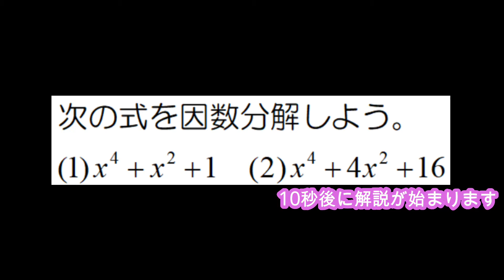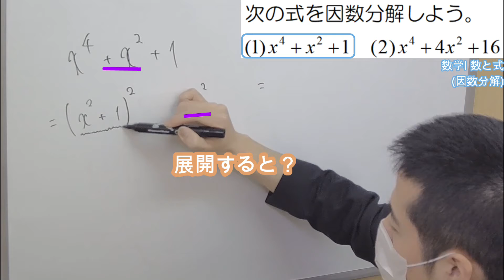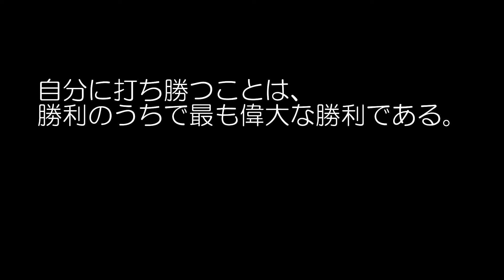【数Ⅰ】数と式：複2次式の因数分解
■問題文全文
次の式を因数分解しよう。
(1)x⁴+x²+1
(2)x⁴+4x²+16

■チャプター
0:00 オープニング
0:05 問題文
0:15 アプローチは“無理やり因数分解”
0:24 問題解説(1)
1:57 問題解説(2)
2:43 名言

【数Ⅰ】数と式：公式が通用しない？因数分解の対処法紹介！x³+2x²-9x-18を因数分解せよ。

■動画情報
科目：数学